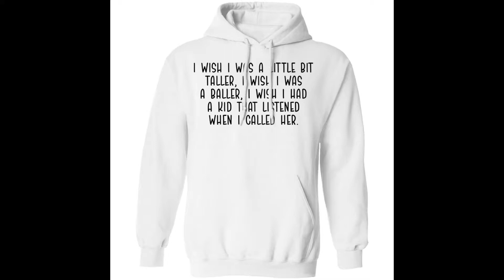I wish I was a little bit taller I wish I was a baller shirt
I wish I was a little bit taller I wish I was a baller I wish I had a kid that listened when I called her shirt, sweatshirt, hoodie, … currently available at bucktee.com.